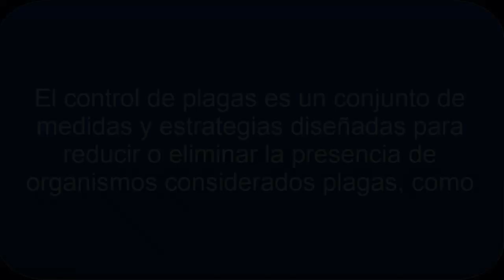control de plagas prosermar2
Es importante destacar que el control de plagas debe ser realizado por profesionales capacitados
y siguiendo las regulaciones y normativas locales. Asimismo, se debe tener en cuenta
el uso responsable de productos químicos y respetar el medio ambiente
y la salud de las personas y animales no objetivo en el proceso de control de plagas.